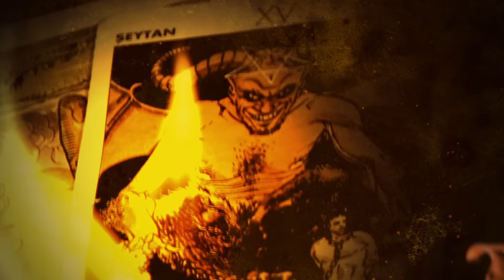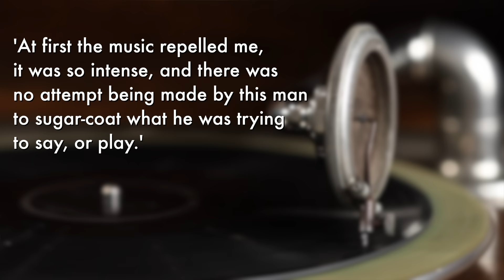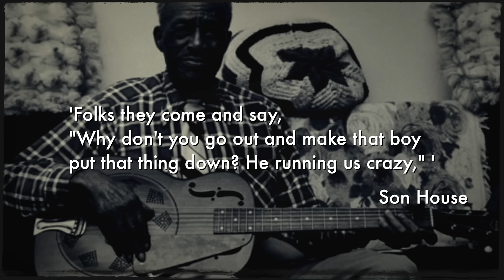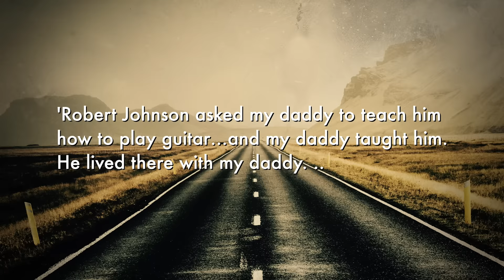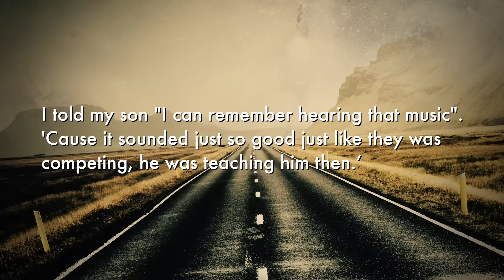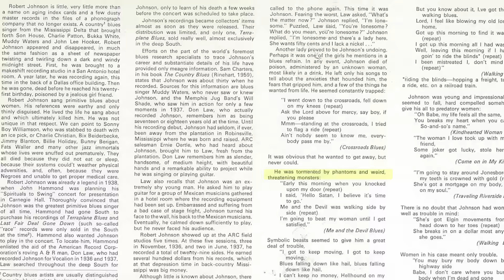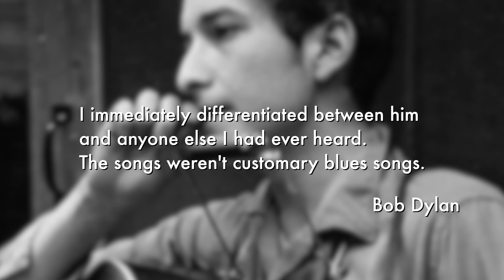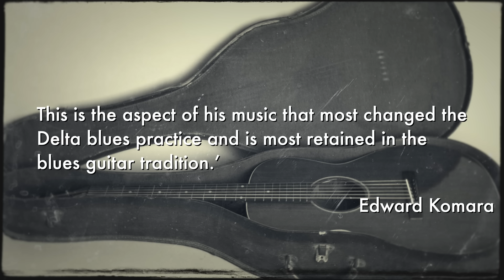Robert Johnson: The King of the Delta Blues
*Correction regarding the discovery of the third photo of Robert Johnson. The estate supposedly authenticated the photo with the help of a forensic artist in 2013, but in 2015, forty-nine signatories comprising of multiple Johnson scholars and Blues historians issued a statement disputing that decision. The matter remains open. Like so much of Johnson's life, we may never get to the bottom of it.*